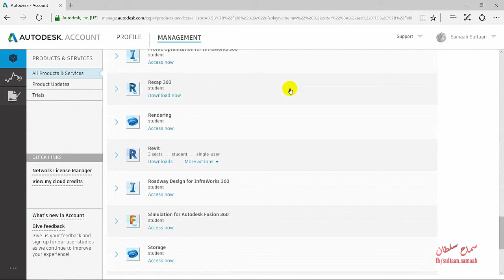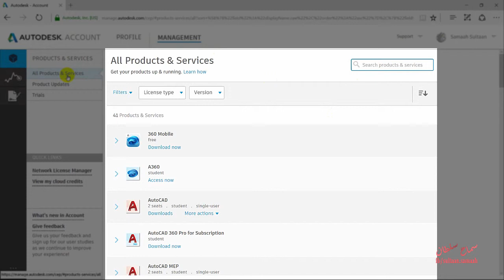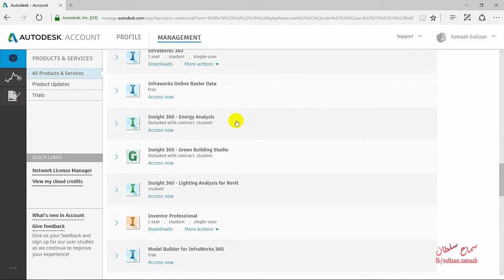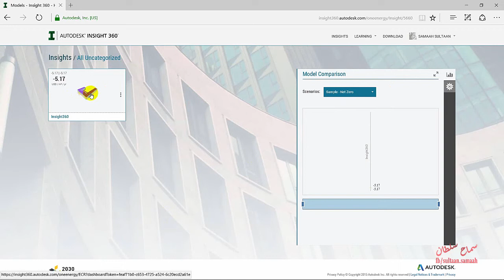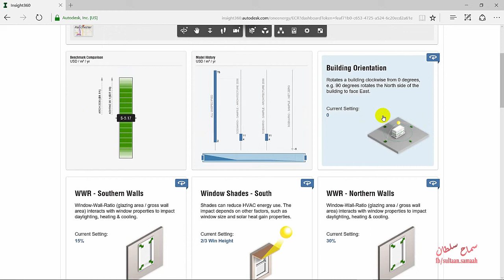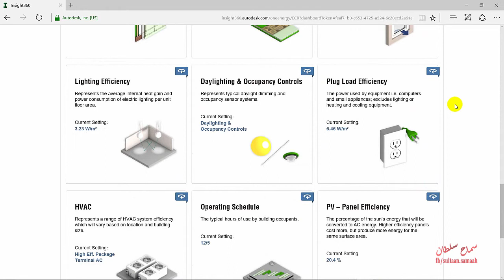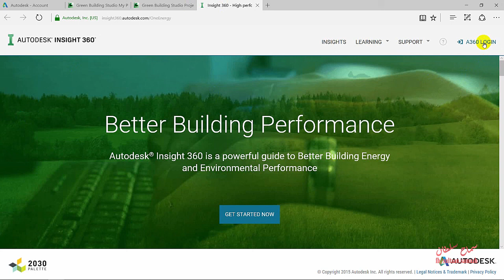Accessing Green Building Studio (Arabic)